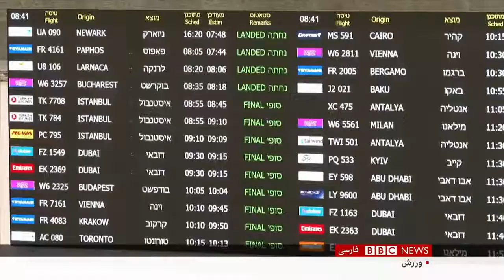اومیکرون؛ سویه جدید ویروس کرونا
ایران نگران سویه جدید کرونا گ، سویه اومیکرون از جنوب آفریقا به اروپا رسیده است.